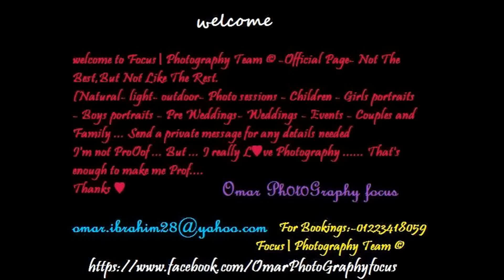omar photography focus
welcome to Focus| Photography Team © -Official Page- Not The Best,But Not Like The Rest.

I am not the best photographer...But just i Adore the photography

Natural- light- outdoor- Photo sessions - Children - Girls portraits - Boys portraits - Pre Weddings- Weddings - Events - Couples and Family ... Send a private message for any details needed -I'm not ProOof ... But ... I really L♥ve Photography That's enough to make me Prof.
Thanks ♥
Or

Focus| Photography Team ©